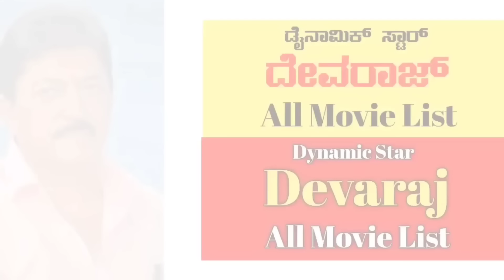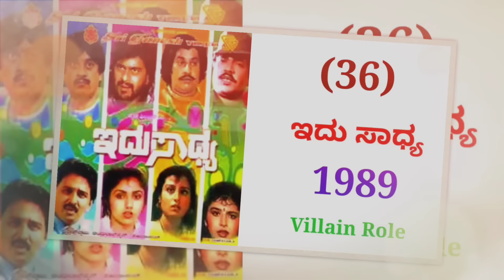Dynamic Star Devraj Hit And Flop All Movies List (1985-2024) || Devraj All Movie Verdict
Today we will tell you about Kannada actor Devraj (Devaraj) Hit And Flop All Movies List With Box Office Collection Analysis

This Video cover Devraj (Devaraj) Hit And Flop All Movies List With Box Office Collection Analysis, Devraj (Devaraj) is a legendary actor and one of the most talented actror, Villain of Kannada film industry. Devraj (Devaraj) all movies list is 300+. He has given successful movies in box office. Devraj (Devaraj) movies Box office report is Super.

1) Devraj (Devaraj) Kannada movies
2) Devraj (Devaraj) Hit and Flop movies
3) Devraj (Devaraj) old and latest movies
4) Lockup Death Kannada movie
5) CBI Shankar Kannada movie
6) SP Sangliyana Kannada movie
7) SP Sangliyana 2 Kannada movie
8) Curfew Kannada movie